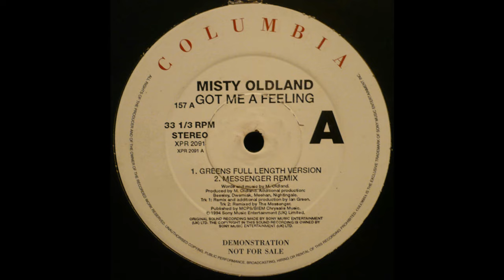Misty Oldland - Got Me A Feeling